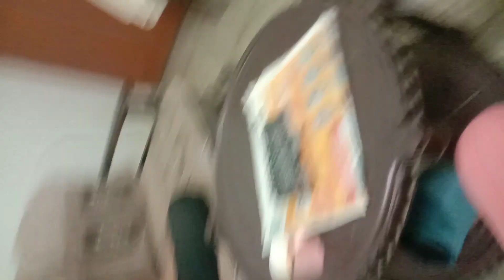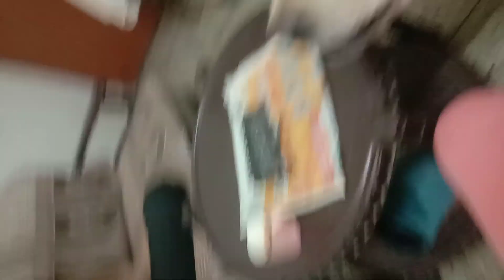cute Labrador rocky ka biscuit kisne khaya